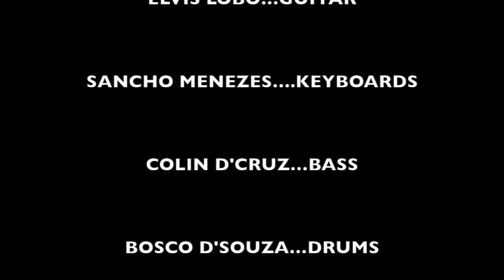Smoking Chutney-All Blues